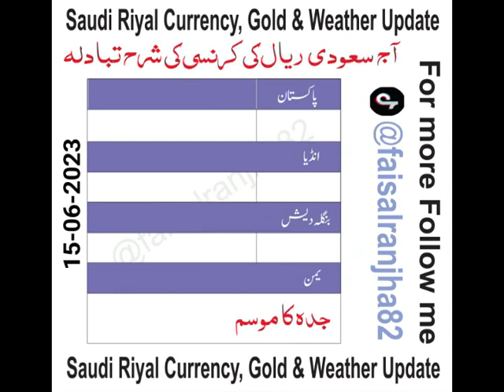Today saudi riyal rate in all country-Pakistan Riyall Rate-India Rayial Rate-15-6-2023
today saudi rayial rate,
aj saudi riyal rate today,
today currency rate in pakistan saudi riyal dollar pakistan times,
exchange rate today saudi riyal to philippine peso,
exchange rate today saudi riyal to indian rupees,
saudi riyal exchange rate today in philippines,
today exchange rate saudi riyal to pakistani rupees,
saudi riyal exchange rate today sri lanka,
saudi riyal rate enjaz bank,
saudi riyal rate exchange,
today saudi riyal rate in sri lanka,today saudi riyal rate in sri lanka,
saudi riyal rate today in pakistan open market,
saudi riyal rate today in kenya,
saudi riyal rate in bangladesh,
saudi arabia riyal rate today sri lanka,
today rate of saudi riyal,
rate of saudi riyal today in pakistan,
saudi riyal rate open market,
saudi riyal rate oscar,
saudi riyal rate of pakistan,
2022 saudi riyal rate,
currency rate saudi riyal,
saudi riyal today price,
today saudi rial rate
saudi riyal rate ki kimat,
karanci rate saudi riyal today,
saudi riyal rate pakistani currency,
saudi riyal rate pakistani rupees,
saudi riyal rate today pakistan rupees,